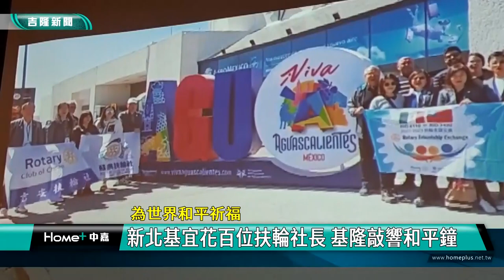烏俄 戰爭|和平鐘 基隆|土耳其 強震|扶輪社 周年慶|海科館 潮境|公益 活動|2023 中嘉新聞|為世界和平祈福 新北基宜花百位扶輪社長 基隆敲響和平鐘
烏俄戰爭加土耳其強震 扶輪社特製世界和平鐘敲鐘為世界祈福

（中嘉新聞記者張啓騰/基隆中正區報導）近年世界各地烽火天災不斷，包括已經打了一年的烏俄戰爭，還有日前剛發生的土耳其強震都讓人心動蕩不安，紀念國際扶輪118周年及國際扶輪世界和平日，國際扶輪3490地區結合新北、基隆、花蓮及宜蘭四個縣市所有扶輪社長一起在基隆海科館園區舉辦敲響和平鐘活動，希望藉溫暖的鐘聲撫慰災民心靈，也為世界和平祈福。

來自新北、基隆、花蓮及宜蘭的四縣市扶輪社長一起敲響特製的世界和平鐘，為世界和平祈福，紀念國際扶輪118週年及國際扶輪世界和平日，國際扶輪3490地區結合新北基宜花四縣市102位社長舉辦敲響世界和平鐘活動，希望透過溫暖的鐘聲為受戰爭及天災影響的災民祈福，尤其在擁有知名景點-和平島的基隆市舉辦更別具意義。

代表基隆市長謝國樑前來參加的副市長邱佩琳也覺得相當感動，她非常感謝3490地區所有扶輪社長期支持基隆市政府，未來也歡迎大家多多來基隆，支持基隆。

為了歡迎來自四縣市102位社長與將近500位的扶輪社友，現場還安排有十台可愛的胖卡餐車提供在地小吃美食供社友拍照用餐，還有豐富的摸彩獎品及免費參觀海洋科技博物館各項展覽與設施。